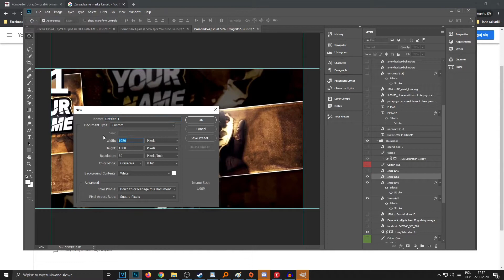Was sind die Abmessungen des yt-Banners? Youtube Hintergrundabmessungen - Proportionen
Fragen Sie sich, wie groß das Youtube-Banner ist? In diesem Video zeige ich Ihnen Schritt für Schritt die Abmessungen des yt-Banners

In diesem Video zeige ich Ihnen die Abmessungen des Youtube-Hintergrundbanners. Die offizielle Website gibt an, dass das korrekte Seitenverhältnis 2048 x 1152 Pixel und 1235 x 338 Pixel beträgt. Ich werde Ihnen zeigen, wie Sie die richtigen Proportionen und Abmessungen für das Banner in Programmen wie Photoshop, Gimp und auf der Website ändern und einstellen können